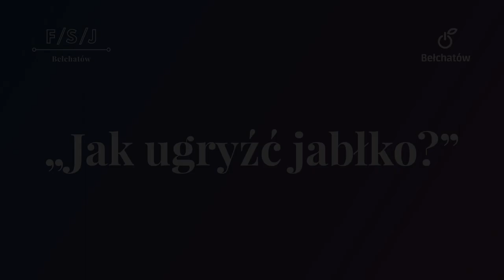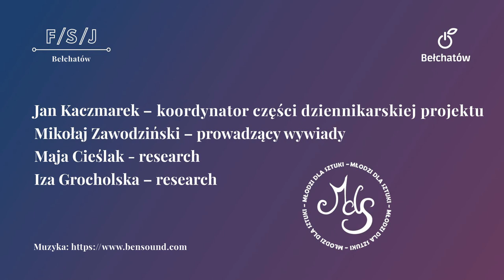"Jak ugryźć jabłko?" - wywiad z Katarzyną Pawłowską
Jak to się stało, że połknęła scenicznego bakcyla i potrafiła swoją pasją i miłością do teatru zarazić bełchatowskie młode pokolenie? Katarzyna Pawłowska, bo to o niej mowa, sukces prowadzonej przez siebie Grupy Teatralnej BAT-PKP przypisuje zdolnej i kreatywnej młodzieży. Oprócz przepisu na to, „jak ugryźć jabłko?” artystka opowie także o swoich inspiracjach, pierwszych własnych scenariuszach oraz planach na najbliższy czas.